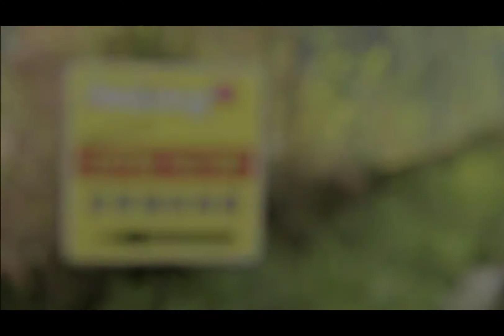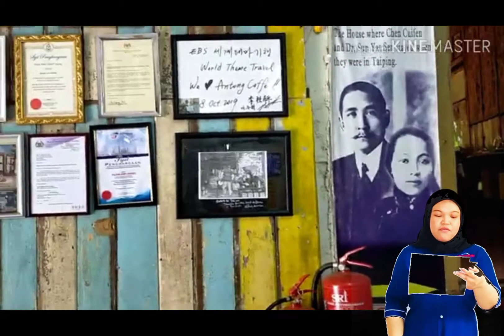TOURISM EXPEDITION PROJECT VISIT (Virtual Tour) - Antong Coffee Mill, Taiping, Perak.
This video was made to fulfill our virtual project visit for our courses requirement DTM40144 (Tourism Expedition)
guided by Mr.Norzaris Abdul.

The group members are:
1) Nur Aida Adzheera (36DUP19F1027)
2) Fatin Farzana Usman(36DUP19F10212)
3) Nuratiqah Binti Hatta (36DUP19F1013)
4) Nurul Dayut Binti Mappegau (36DUP19F1017)
5) Shawn Esquerra (36DUP19F10244)

All the background videos are copyright shots by Youtuber.

Sorry for the bad grammar.